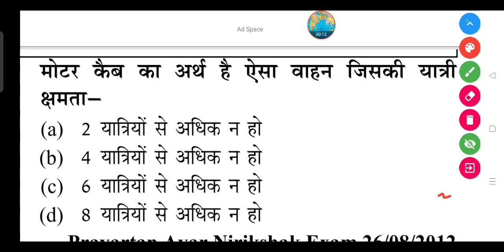मोटर कैब का अर्थ है ऐसा वाहन जिसकी यात्री क्षमता-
(a) 2 यात्रियों से अधिक न हो

(b) 4 यात्रियों से अधिक न हो

(d) 8 यात्रियों से अधिक न हो